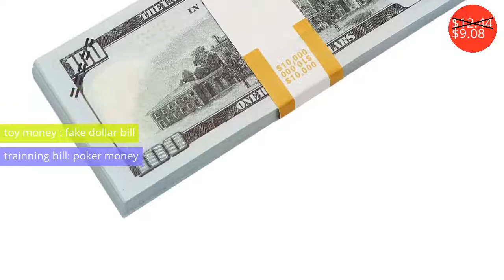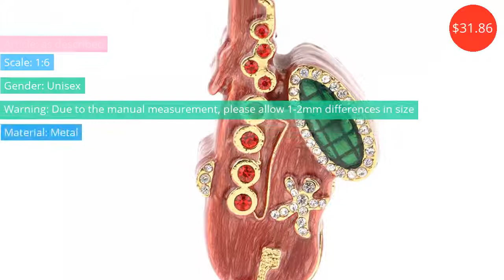Pretend Play $6.16 - $45.57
Притворись Играть $6.16 - $45.57

2019 Sell Like Hot Cakes Kids Doctor Set Medical Gifts for Nurses Surgical Suit Play Pretend Kids Makeup Kit Toys Halloween Gift
Price: $29.55
Discounted price: $20.09

Toy Money - 100-Pack Copy $100 One Hundred Dollar Bills,  Looks Real, Double-Sided Pretend Play Prop
Price: $12.44
Discounted price: $9.08

Surwish New Mini Boxed 27Pcs Children Repair Tools Suitcase Tools Toy Sets For Boys Girls Skill And Brain Training
Price: $25.99
Discounted price: $13.77

New Arrive Baby Toys 22Pcs Large Magnetic Fruit/Vegetable Food Cut Set Wooden Toys Bottle Packing Kitchen Toy Child Bithday Gift
Price: $54.25
Discounted price: $45.57

1/6 scale miniature metal diamond saxophone musical instrument model ornament Great accessory for 12inch Action Figures
Price: $31.86

Lovely Children Pretend & Play Toys Classic Supermarket Cash Register Kits for Kids Logical Thinking Ability Development
Price: $32.70
Discounted price: $22.89

Pretend Play Kitchen Toys 24pcs/bag Kids Cutting Fruit Vegetables Miniature Safety Food set Educational Classic Toy for Kids
Price: $20.56
Discounted price: $12.13

Surwish New Arrive 8Pcs 3+Children Play & Pretend Toys Educational Simulation Police Playing Set 3-9 years old
Price: $18.54
Discounted price: $12.42

Children's Wooden Everybody's  Pretend Play Doctor Toy Boys Girl Nurse Imitation Laptop Medical Kits Set
Price: $35.90

15 Pieces/Set Children Pretend Play Doctor Nurse Toy Set Portable Suitcase Medical Kit Kids Educational Role Play Classic Toys
Price: $7.08
Discounted price: $6.16